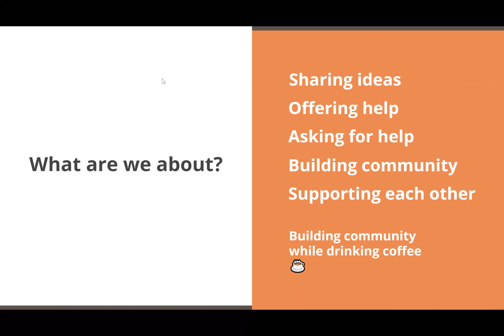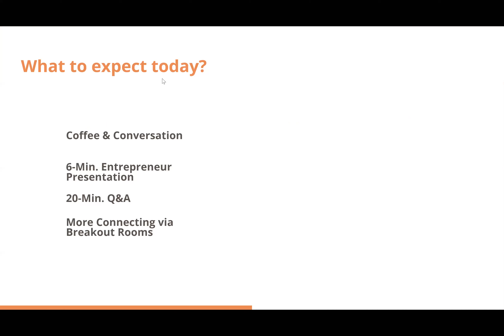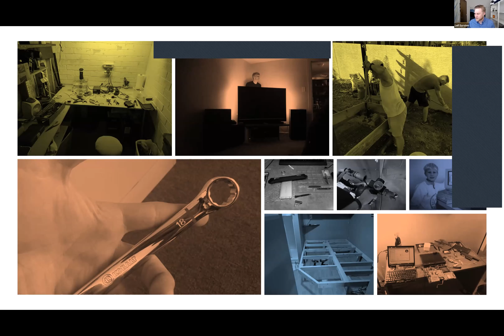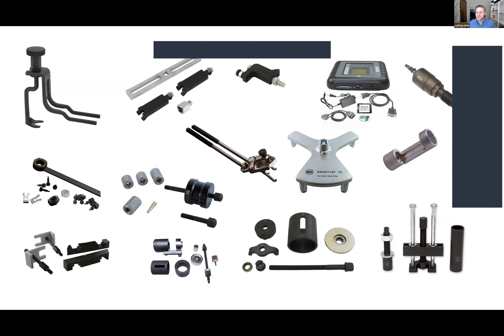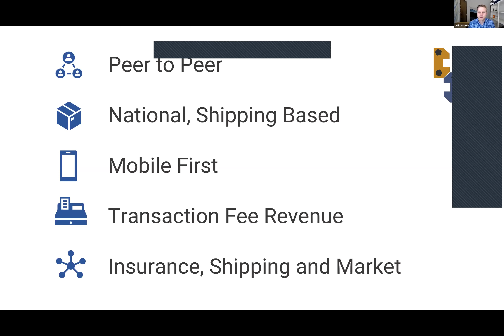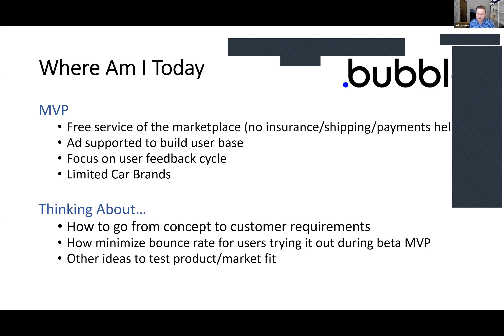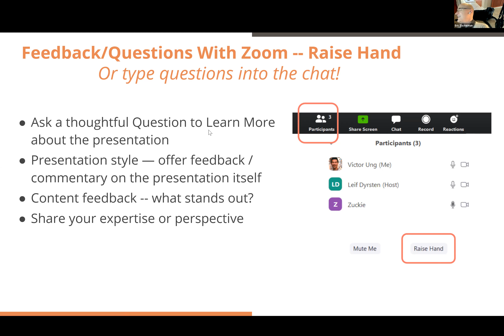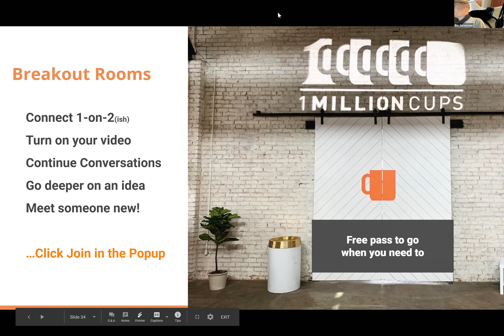Sean's Toolbox - Leif Dyrsten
A peer-to-peer lending platform for specialty automotive tools.

Sean's toolbox will connect people who have tools to people who need tools with a beautiful mobile-first environment that is low friction and a joy to use. Many specialty automotive repair tasks are possible by a home mechanic, but require a tool that is cost-prohibitive to purchase. No peer-to-peer tool rental company exists currently.